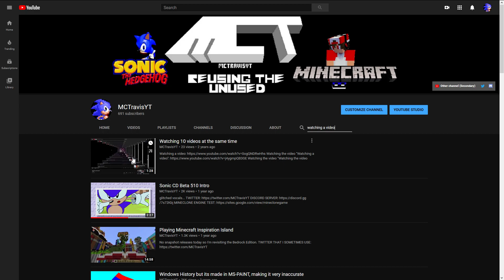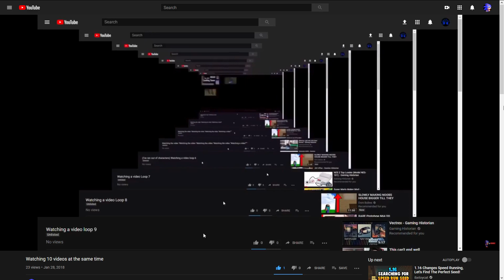Watching 11 Videos At The Same Time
The sequel to the not-wanted video